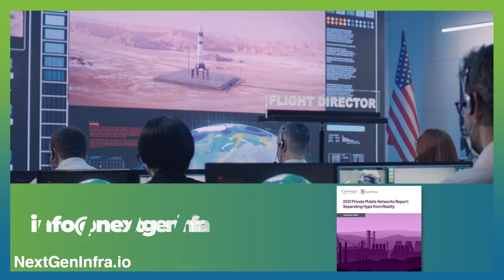Predictions 2022: Wi-Fi Upgrades, SASE, Infrastructure Automation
Neil Anderson, Senior Director of Network Solutions at World Wide Technology, shares predictions for 2022.